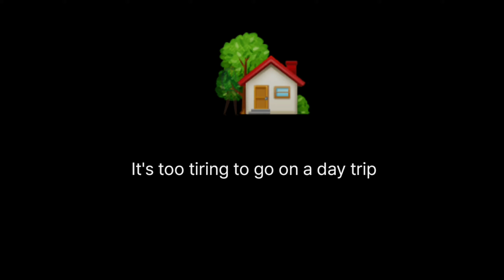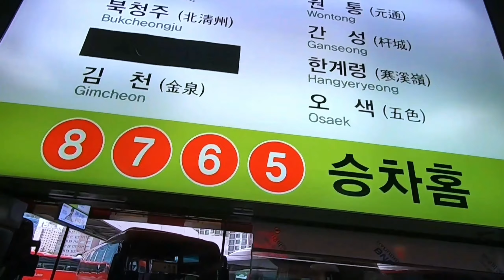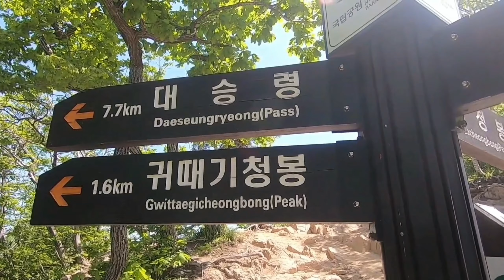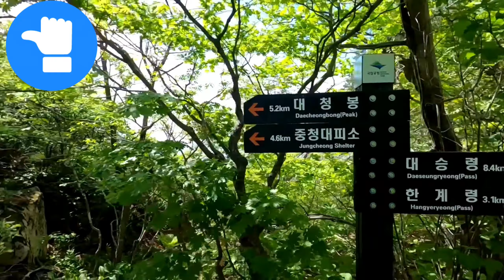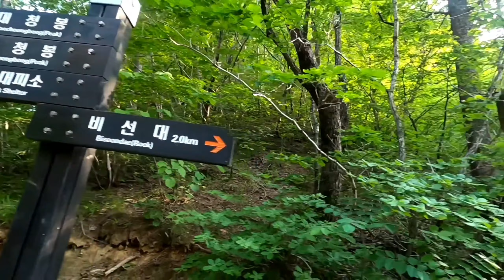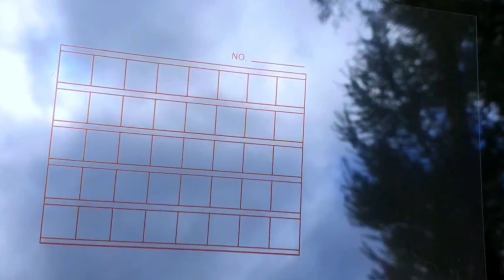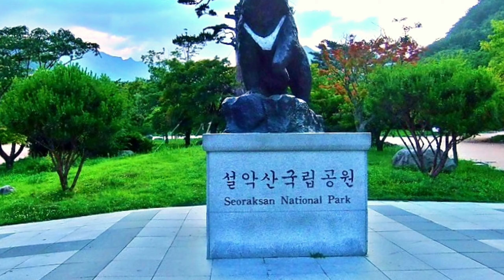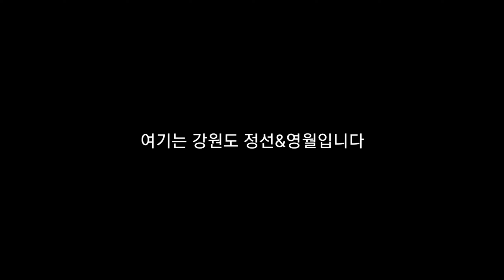[설악산등산] 대중교통이 편리한 설악산! 한계령에서 대청봉, 찍고 천불동계곡 비선대 설악동코스, 영월 정선계곡코스,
택시비 기본2만에서3만원 중청대피소에서 생수외 물품 현금만 받아요.
다음에는 1박2일 산행을 시작해야 겠습니다. 시간이 너무 없었네요.
자가 운전으로 산행다녀 오시면 너무 피곤하시죠 동서울에서 아침 첫차 타고6시반인가 타면 8시 50분 한계령휴게소에 하차 후 바로 탐방지원센터 들머리를 찾아.산행을 시작합니다. 처음부터 빡세니 페이스 조절은 필수. 긴~ 산행시간 과 인기 많은  명산이라 사람이 많아 촬영하기 힘들었지만 이맛에 많은 사람들이 설악산을 찾는가 싶네요. 일단 대중교통이라 하산 후 바로 속초터미널에서 버스 타고 바로 취침 꿀잠 자고 일어나니 도착했습니다. 여기는 현금이 필수니 기본6만원은 꼭 챙겨가세요. 다음에도 아니^^ 매일 아니 도가니 때문에... 한달에 한번은 가고 싶은 설악산 입니다.^^
마지막 정선 영월 중간쯤 석항이라는 멋진 동네죠 학창시절 이곳에서 놀았던 곳이라 옛 추억을 다시 한번 소환 했네요.
이곳은 차박이나 야영시 지역청년회장에게 허락을 받아야 합니다. 무단 쓰레기 때문에 주변 지역이 오염 되고 있으니 항상 자연을 내집 내꺼 라는 마음으로 깨끗하게 아니온 듯 다녀 가시길 부탁드립니다. 제발 아니온 듯 다녀 가소서...
음악 편집 키네마스 프리미엄 제공